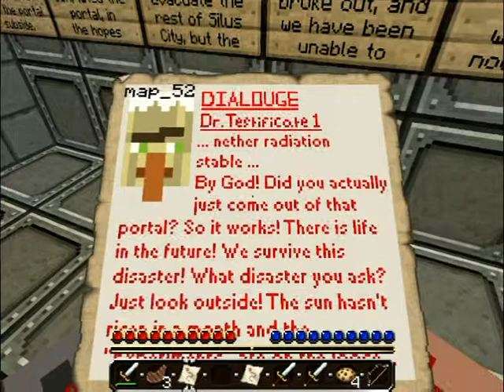Minecraft custom map: the E.D.E.N. project part 4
texture pack: in map download.